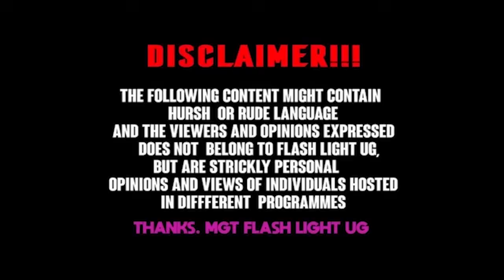Why Good people are dying too much ( Only good people are dying)